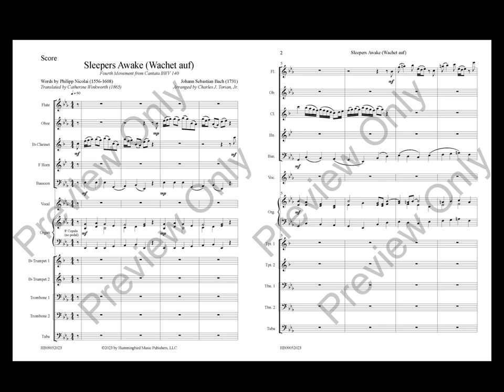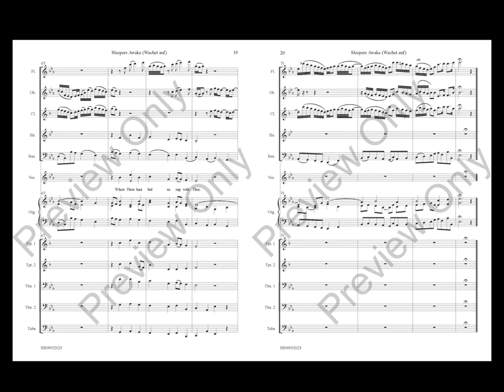J.S. Bach's Sleepers Awake for Woodwind Quintet and Organ, Optional Chorus and Brass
The fourth movement of J.S. Bach’s Sleepers Awake is scored for traditional woodwind quintet, unison chorus or brass quintet (or both), and organ (manuals only).
Arranged by Charles J. Torian, Jr.
Published by Hummingbird Music Publishers, LLC